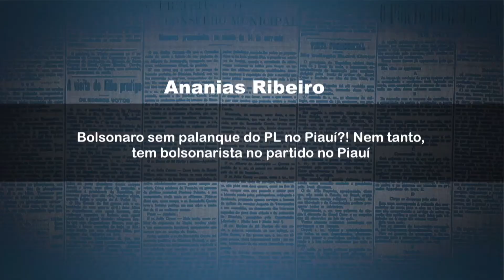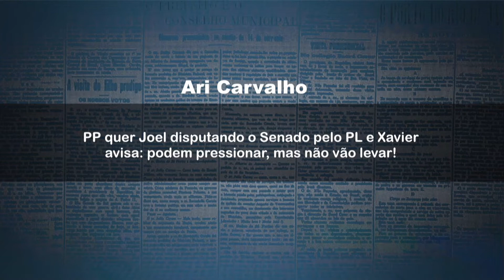Bolsonaro sem palanque no PL no PI? Nem tanto. Tem bolsonarista no partido. Veja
Veja mais detalhes no quadro Jogo do Poder.